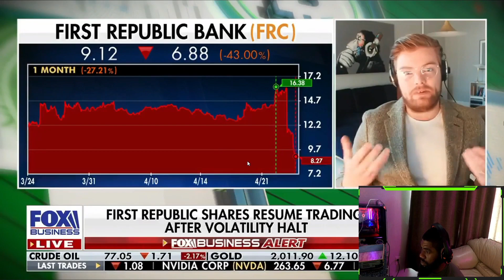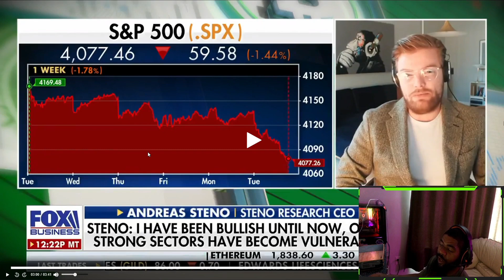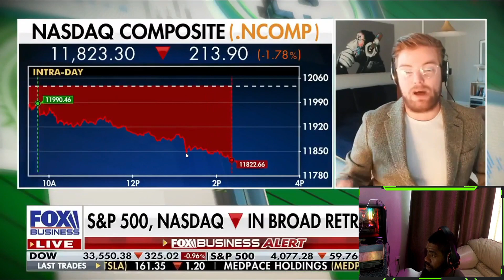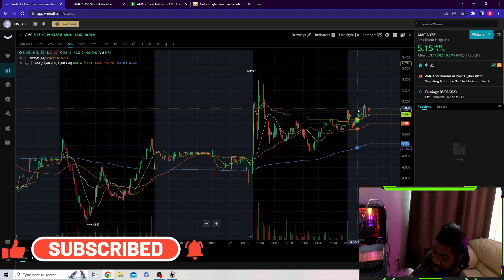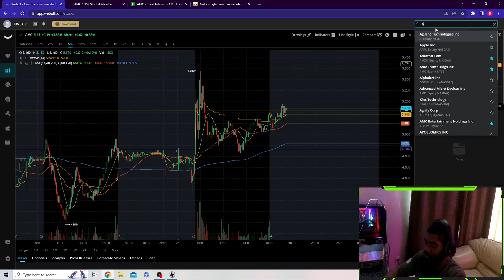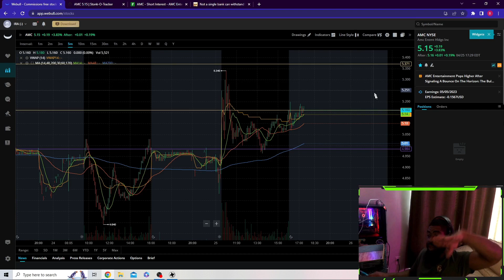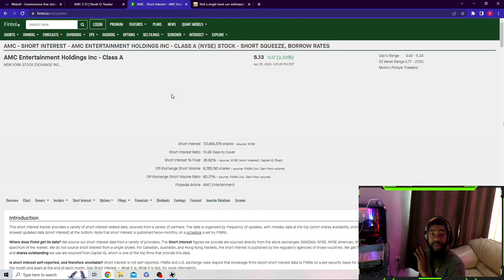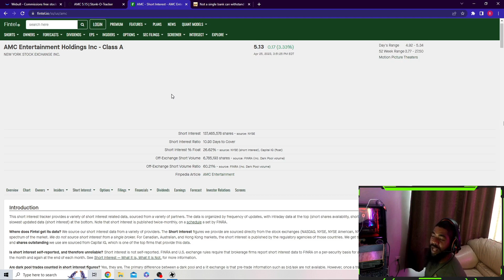AMC STOCK: Judge Zurn "Sees" The Fraud... MOASS Incoming!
Welcome Back Retail Family! This Day Reigns Victorious for the "AMC Investors". Before we cover the great news I share a clip with you from Fox Business of Steno Research CEO Andreas Steno who voices his reaction to First Republic Bank's performance, And the outlook on the future Banking Sector. We then Cover and breakdown the "KEY" Details from the telecast call of Judge Zurn's decision on the scheduling as well as how the Case will be handled! Retail Investors made a "Major" move today; Mark this in the History books, Retail is hear to stay!

I appreciate the support more than you know! The Retail SAGA is just beginning get ready to make money these upcoming months!

- Ready to start your crypto Journey and need a "Cold Storage Wallet" with maximized security while still being simple and easy to use?

Feel Free to use my "Amazon Affiliate" links to take you directly to products I use daily in my financial Journey, this also helps to the support the channel and at no extra cost to you! Much love family!

-Laptop for Crypto Security
-Ballet Wallet(Crypto Cold Storage)
-Ledger Nano X(Crypto Cold Storage)

My Set up:

- Cooler Master Liquid Cooler
- Asus Prime Z390(Motherboard)
- RX 590(GPU)
- Corsair Vengeance
- Corsair RM750x(power supply)
- Samsung 970 EVO (SSD)
-Phanteks eclipse p300A( Case)
-Scepter Curbed 27' 75hz(monitor)